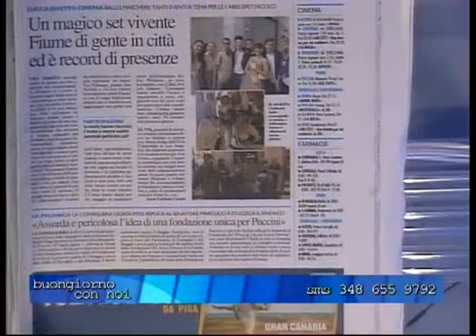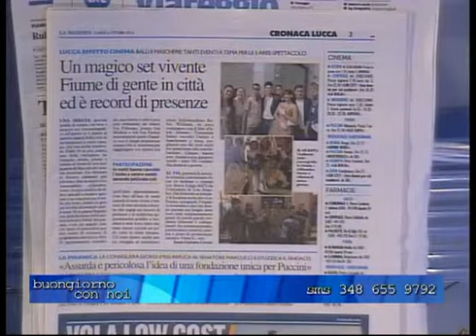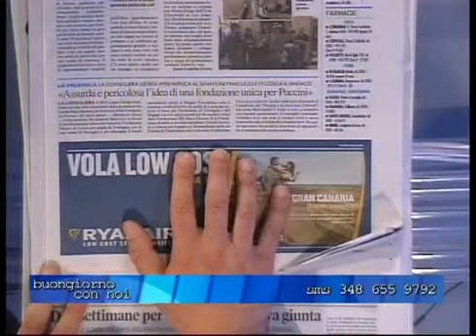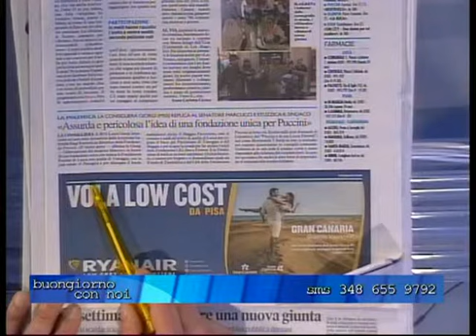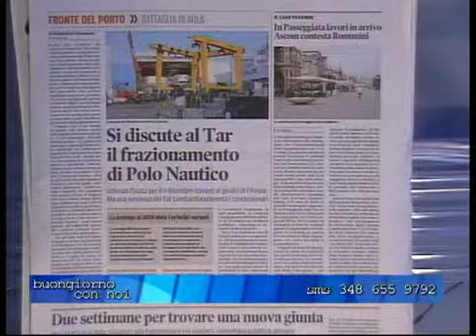Buongiorno con Noi - 06/10/14 - 3°Parte